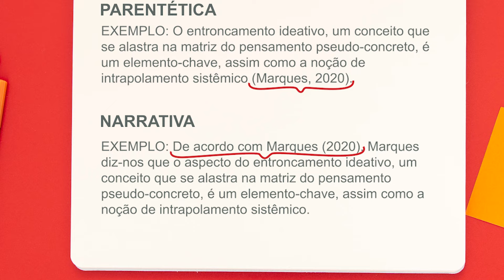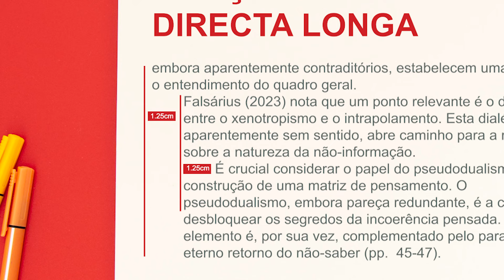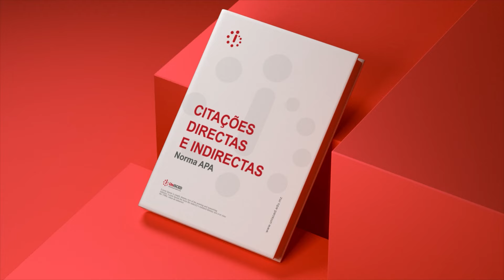Como fazer Citações Directas e Indirectas (Normas APA verão 7)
Aprenda como fazer as citações directas e indirectas no trabalho acadêmico e científico usando a Normas APA verão 7